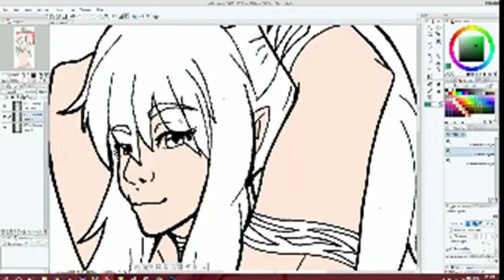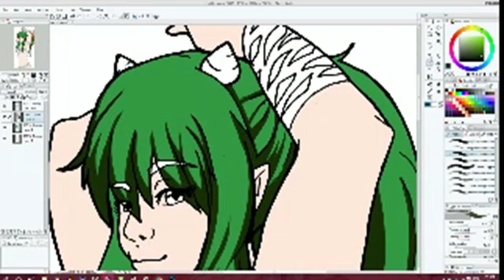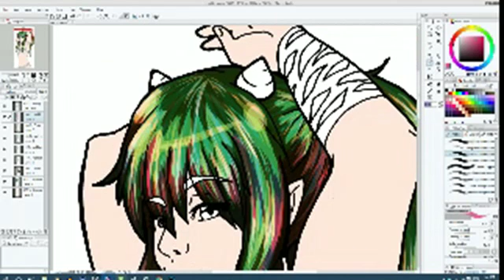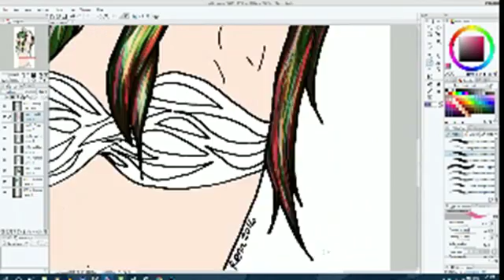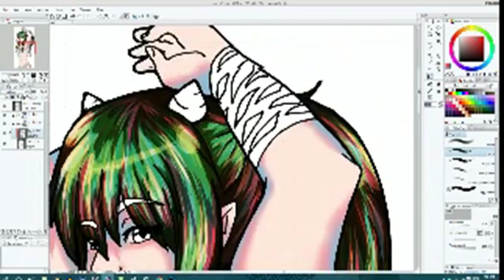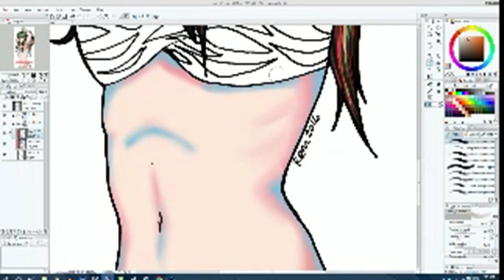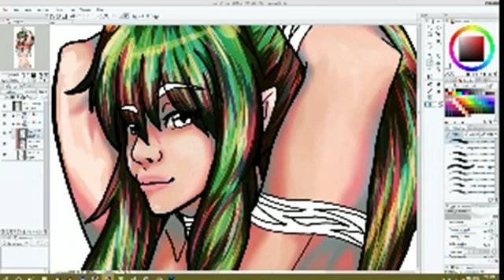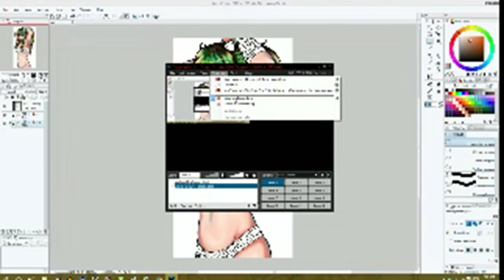Lum Speedpaint part 1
horrible video quality because I failed to record properly.
Please just... not... mention that.

Elapsed time: just over 2 hours.

Art By
Ren/a Innocenti